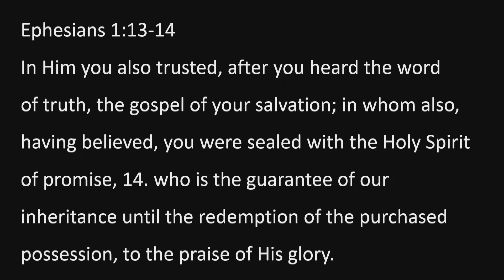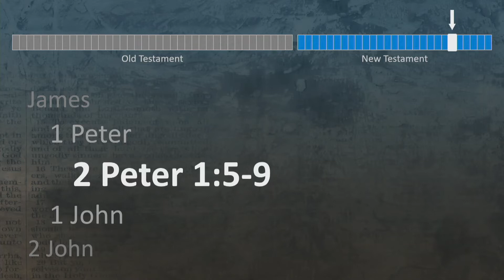2 Corinthians 1:15-24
Sunday Morning Study with Pastor Jim Remington in the Book of 2 Corinthians